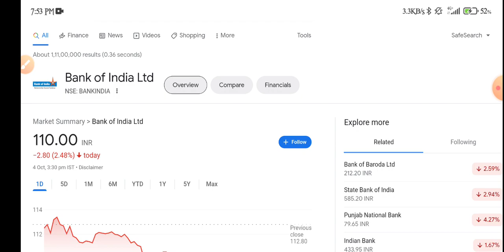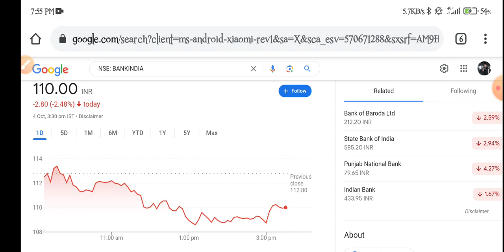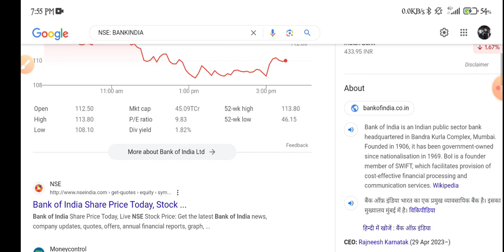Bank of India Share Latest News | BOI Share | Bank of India Share Analysis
topic covers:-

1 -  bank of india share future
2 -  bank of india latest
3 -  bank of india latest news
4 -  bank of india latest news today
5 -  bank of india latest news hindi
6 -  bank of india latest share news
7 -  bank of india latest stock news
8 -  bank of india latest update
9 -  bank of india latest news share market
10- bank of india stock
11- bank of india stock news
12- bank of india stock
13- bank of india stock Q4 result
14- bank of india stock analysis
16- bank of india stock latest news today
17- bank of india stock latest news
18- bank of india stock analysis today
19- bank of india stock news in hindi